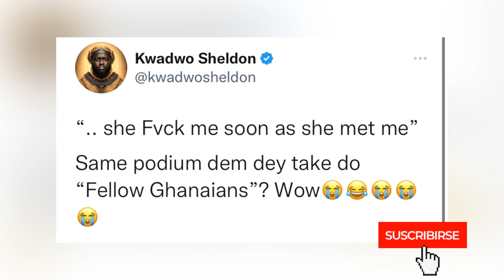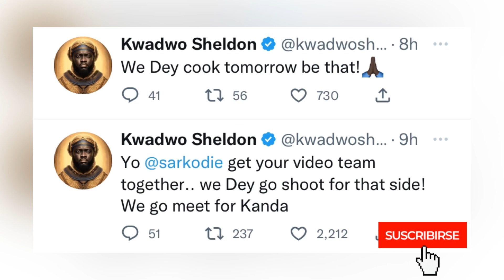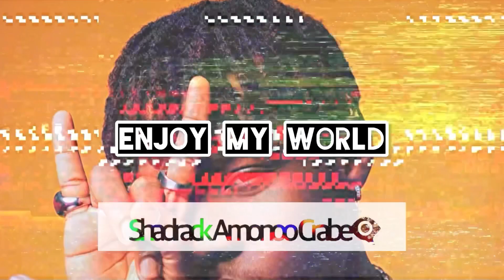Meek Mill Uses Ghana Jubilee House for His Music Video Shoot, Ghanaians Att@ck Him, He Deleted It!😂